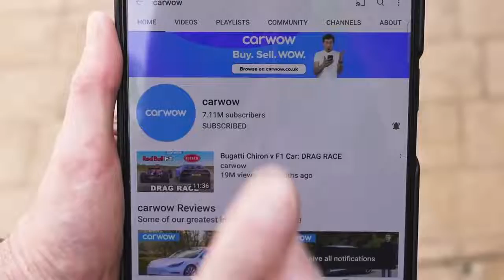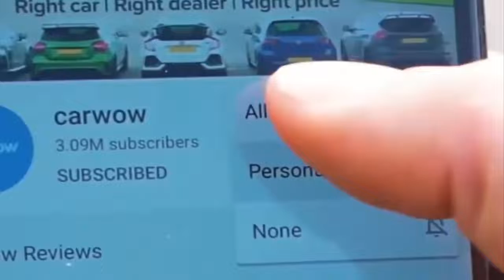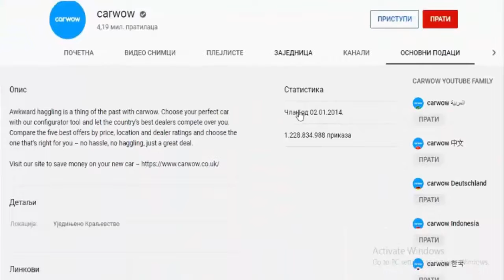Lambo Huracan v Red Bull MotoGP Bike DRAG RACE